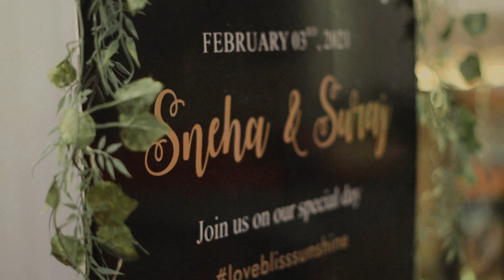Sneha & Suraj // Engagement // Teaser // 2021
Filmed By  -  Saneep Yanagandula And Balraj Pawar
Edited By - Rakesh Janardan
Follow Us For More Blogs
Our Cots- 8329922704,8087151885